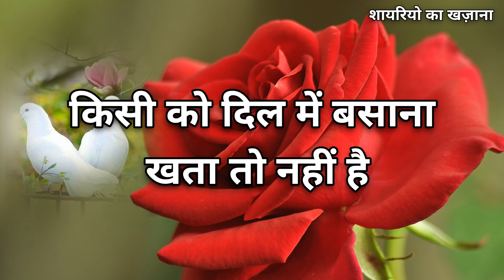Har Khushi Me Mujhe Sirf Tum Chahiye | Love Shayari In Hindi | Heart Touching Shayari